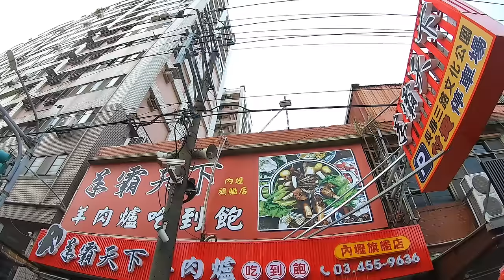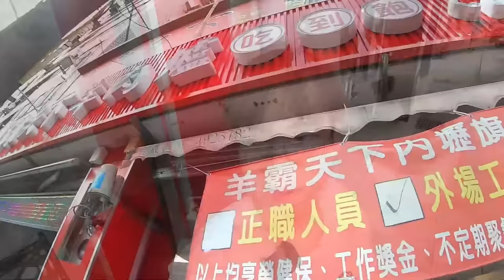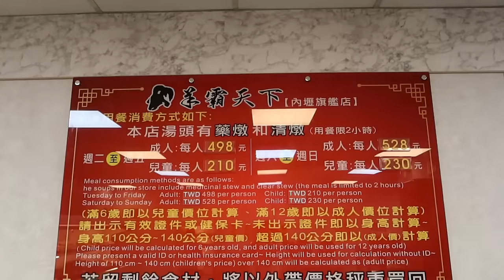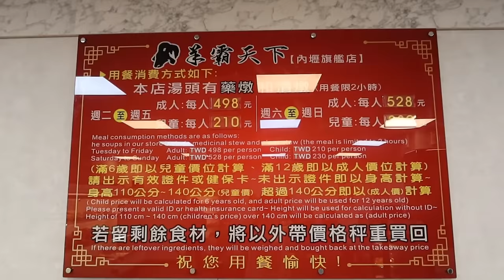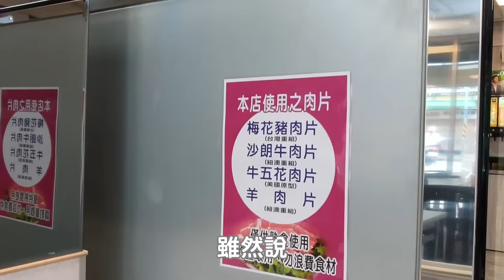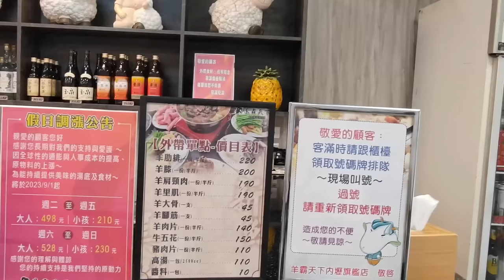一個人也能吃的羊肉爐吃到飽！豐富羊肉 海鮮 在地風味菜，該有的都有了｜食髓知味｜藥膳補湯｜古早味熱食｜單人不加價｜桃園美食｜大食い bigeater｜大胃王養成中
羊霸天下羊肉爐 - 內壢旗艦店
桃園市中壢區長春路88號